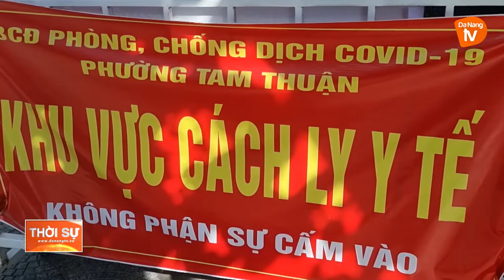TIẾN HÀNH PHUN KHỬ KHUẨN TRÊN ĐỊA BÀN PHƯỜNG TAM THUẬN